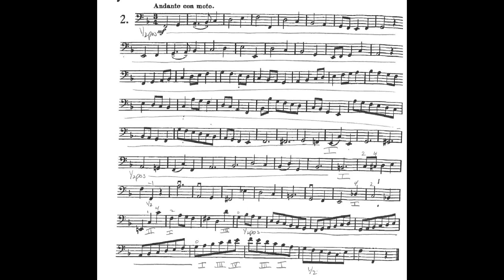Bass #2 Q=70 m57 end